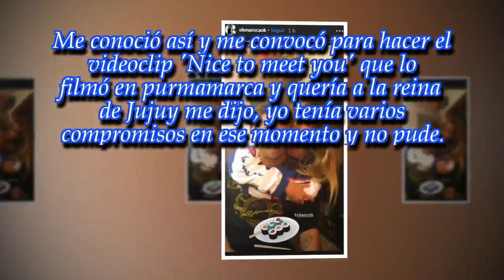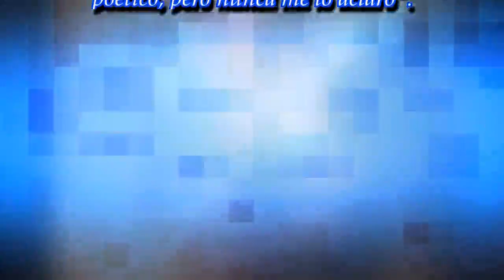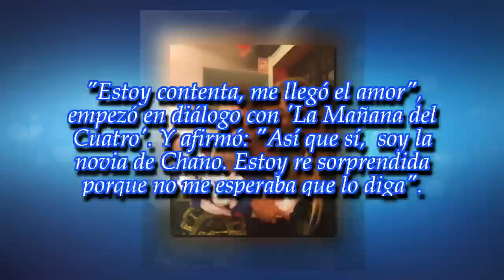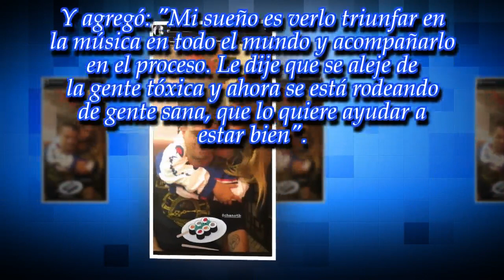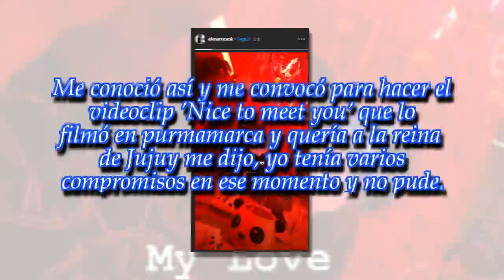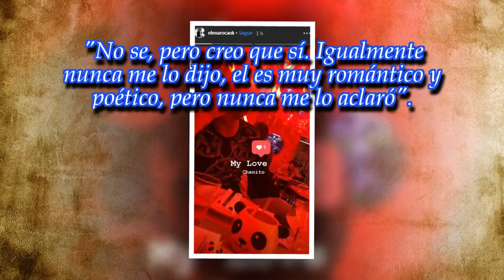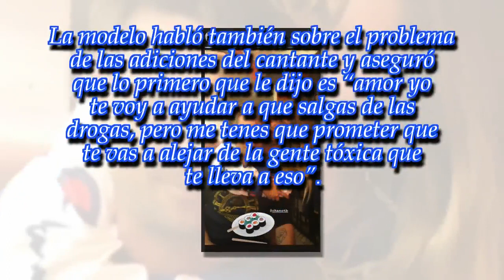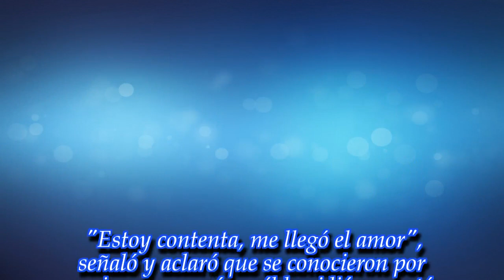La infartante nueva novia de Chano